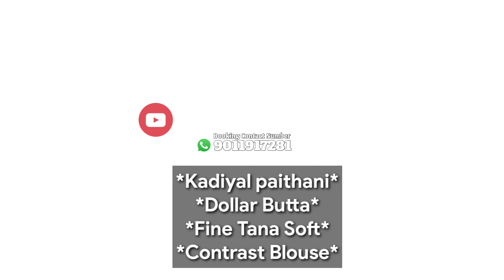कडीयाल पैठणी ,Yeola Kadiyaal Paithani / येवला सुप्रसिद्ध पैठणी / Paithani onlinesale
IF YOU ARE LOOKING FOR YEOLA PAITHANI LATEST SAREE DESIGNS THEN YOUR SEARCH ENDS HERE.
येवला पैठणी / सुप्रसिद्ध येवला पैठणी / Yevala paithani / Famous Paithani / Paithani onlinesale